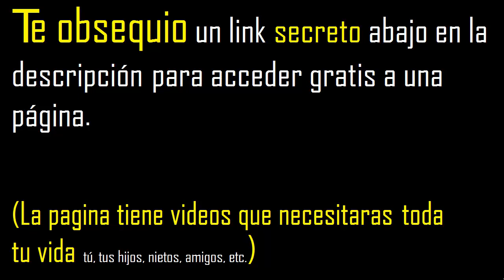Descomponer 60 en factores primos, factorizacion del numero 60